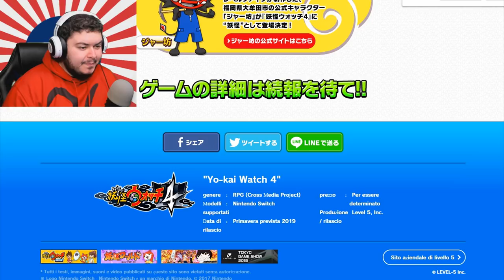ANALISI NUOVO TRAILER DI YO-KAI WATCH 4: SHADOWSIDE (Primavera 2019)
Un nuovo trailer è stato rilasciato dalla Level 5 per Yo-Kai Watch 4. Analizziamolo nel dettaglio.
Inoltre sembra che uscirà nella Primavera 2019. Speriamo non sia rimandato.